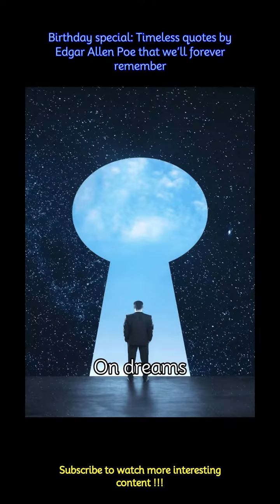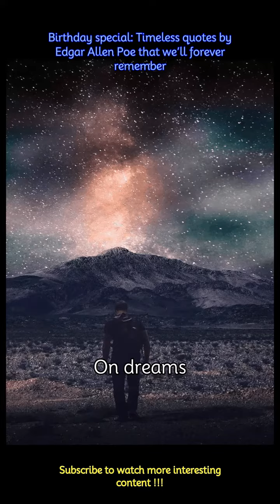Birthday special: Timeless quotes by Edgar Allen Poe that we’ll forever remember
Edgar Allen Poe, the author of the famous poem ‘Raven’, was born on January 19, 1809. With books that covered the themes of mystery, goth, death and loss, Poe made quite the name for himself. Here we list some of his timeless quotes that will always be remembered.
 -“All that we see or seem is but a dream within a dream.”
 -​“From childhood's hour I have not been. As others were, I have not seen. As others saw, I could not awaken. My heart to joy at the same tone. And all I loved, I loved alone.”
 -“It has not been in the pursuit of pleasure that I have periled life and reputation and reason. It has been the desperate attempt to escape from torturing memories, from a sense of insupportable loneliness and a dread of some strange impending doom.”
 -“Words have no power to impress the mind without the exquisite horror of their reality.”
 -“It is by no means an irrational fancy that, in a future existence, we shall look upon what we think our present existence, as a dream.”
 -“Beauty of whatever kind, in its supreme development, invariably excites the sensitive soul to tears.”
 -“The true genius shudders at incompleteness — imperfection — and usually prefers silence to saying something which is not everything that should be said.”
 -“With me poetry has not been a purpose, but a passion.”
 -“I dread the events of the future, not in themselves but in their results.”
 -“In criticism, I will be bold, and as sternly, absolutely just with friend and foe. From this purpose nothing shall turn me.”
 -“Men have called me mad; but the question is not yet settled, whether madness is or is not the loftiest intelligence.”
 -“Those who dream by day are cognizant of many things which escape those who dream only by night.”
 -“Experience has shown, and a true philosophy will always show, that a vast, perhaps the larger, portion of truth arises from the seemingly irrelevant.”